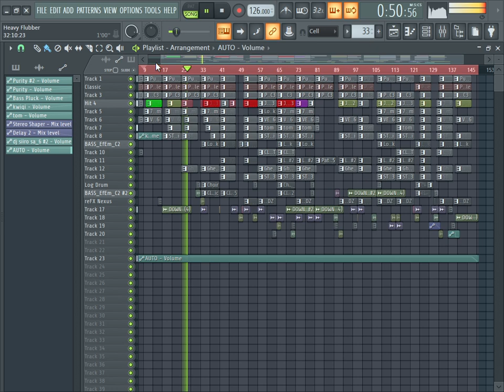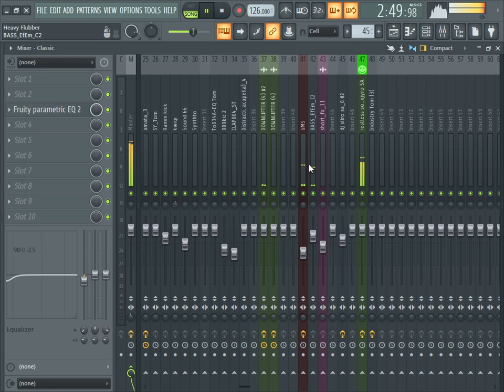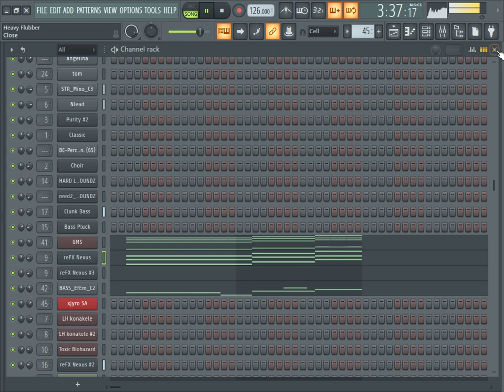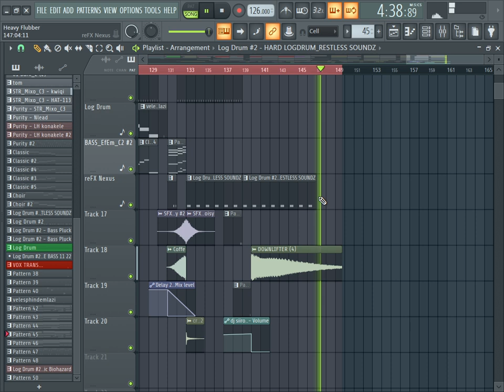Should I Release It❔️😳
The song produced by Restless Soundz also know as Xjyro SA is finally out now I hope u will enjoy it🙏

Need more Vibe MusiQ?...There's the links below to download them (please Follow & share them)

Do you want to released music on Spotify,amazon music,iTunes,Apple music,Deezer? Use this link to sign up its for free,YES ITS FOR FREE...Clink the link to get started

Software used to make music & videos:
_FL Studio (for Music Production & Making Beat)
_Bandcamp  (For Screen Recording)